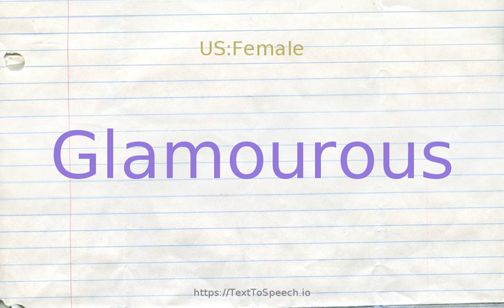How to pronounce glamourous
Learn how to say Glamourous in English correctly with TextToSpeech.io free pronunciation tutorials. American & British English pronunciation of male & female voices provided in videos. Check them out!

    Glamourous definitions:
    (s): having an air of allure, romance and excitement; "glamorous movie stars"